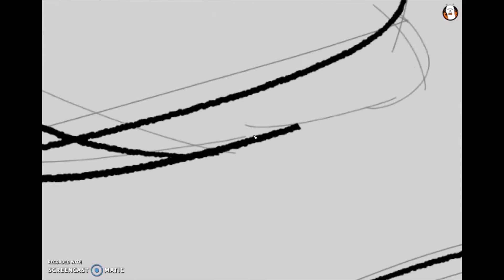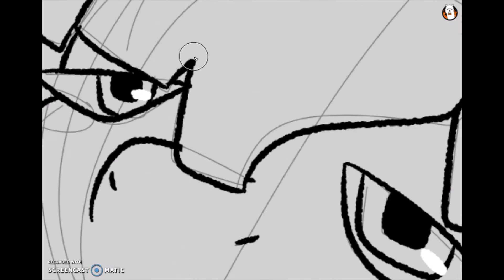(13+/Gore) Dysphoria (Vent Speedpaint)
Yesterday I was proud, and now I just want to tear my skin off uwu but im totally ok